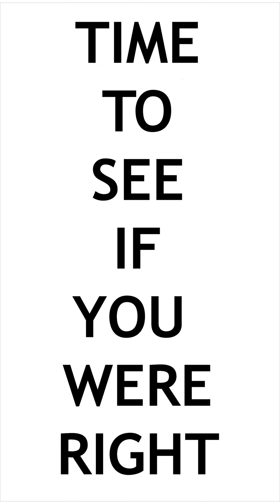Guess The Game... Using only the booklet #29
Can you guess the game title by using some pages from the booklet?